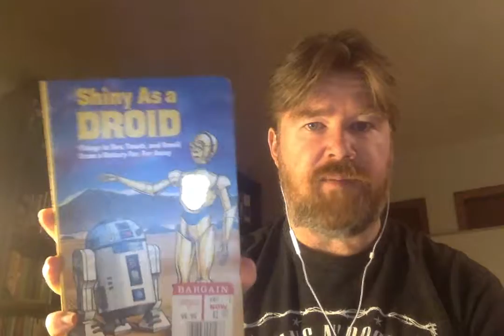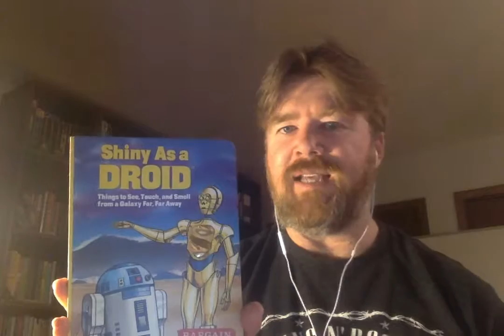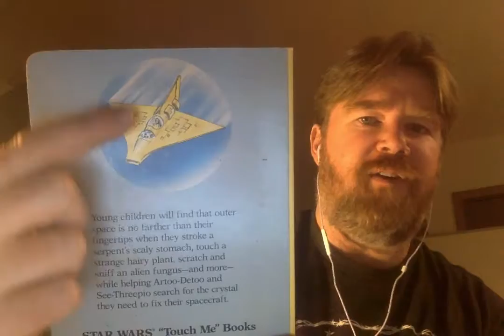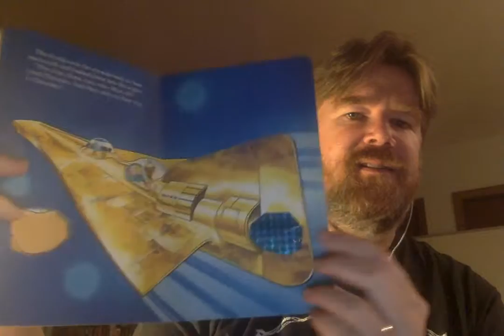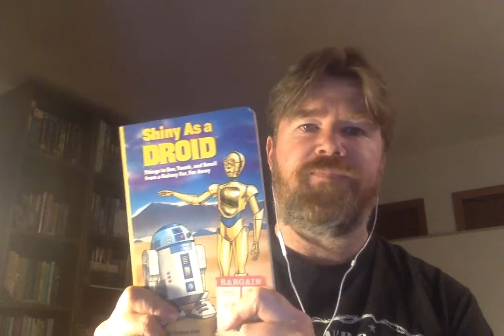Treasures of the Star Wars Legends Expanded Universe: 13 (Shiny as a Droid)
This video focuses on "Shiny as a Droid", part of Random House's "Touch me" series - an interactive reading experience with droids and Ewoks. We delve into where in the continuity this book fits.